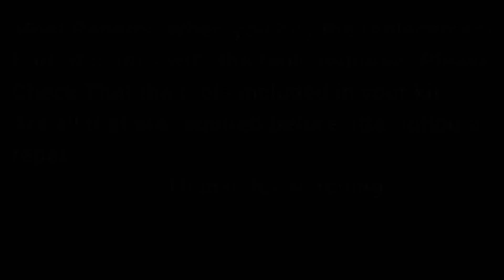LG Zone 4 battery and Screen replacement. DIY